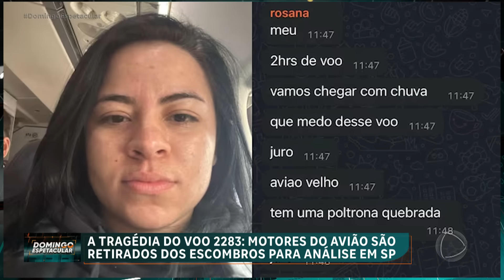Novos vídeos que registraram a queda do avião da Voepass circulam pela internet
Os dois motores da aeronave da Voepass, que caiu em Vinhedo (SP), foram retirados neste domingo (11) do local do acidente e agora serão analisados. A tragédia do voo 2283 deixou 62 vítimas fatais.